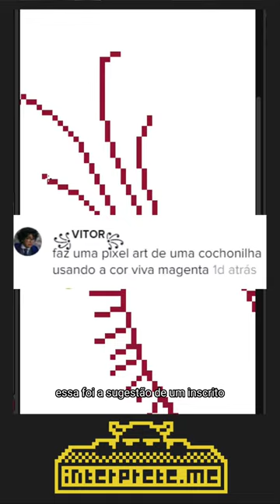PixelArt Speed Paint: Cochonilha Praga de Plantas (Time Lapse)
Desenhei uma cochonilha (praga de plantas) em pixel art.

A Pixel Art é um dos estilos mais populares entre game designers. É uma técnica de ilustração digital que consiste em criar imagens a partir de pequenos pontos (o pixel, menor unidade da imagem digital).

Apesar de toda imagem digital ser formada por pixels, nem todas são PIXEL ART.

A Pixel Art é um estilo de desenho que nasceu na era dos games 8-bits e 16-bits, devido à limitação na criação dos primeiros jogos digitais, e segue algumas características que a tornam, propriamente, arte em pixel.

Com o passar dos anos (e com a evolução dos gráficos) a Pixel Art ganhou novas roupagens, tornando-se ume estilo muito apreciado entre fãs de jogos virtuais, e ganhou um grande espaço também nas redes sociais, com comunidades inteiras sobre Pixel Art e Cursos de Pixel Arte para desenvolvedores de games.

Além disso, a Pixel Art é também muito utilizada por desenvolvedores de jogos independentes (indie games), que usam a estética pixelizada para fazer um contraponto aos gráficos Ultra Realistas dos jogos ditos "AAA".

Atualmente, a Pixel Art faz parte do portfólio de alguns dos maiores estúdios de jogos do mundo, e vem conquistando cada vez mais artistas dentro e fora do ramo de game design.

Você também pode iniciar seu aprendizado de Pixel Art, mesmo sem saber nada de desenho. Não é dom, é pura técnica. Para saber mais detalhes, acesse